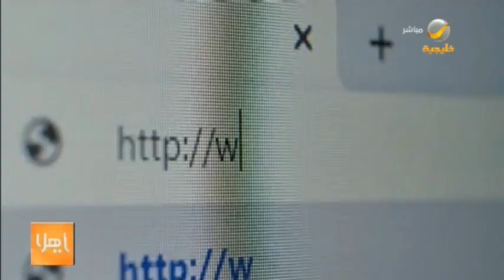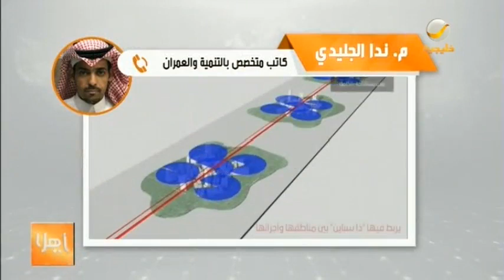ولي العهد .. يعلن عن مشروع ذا لاين